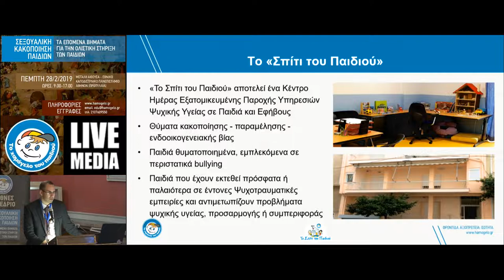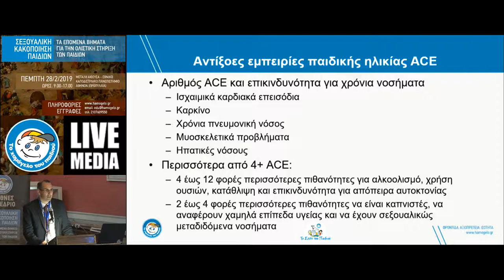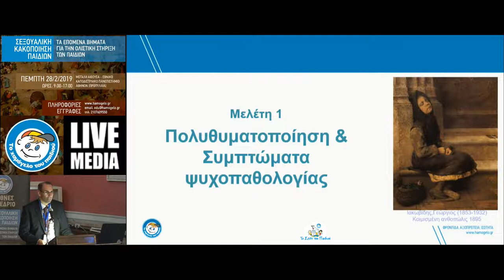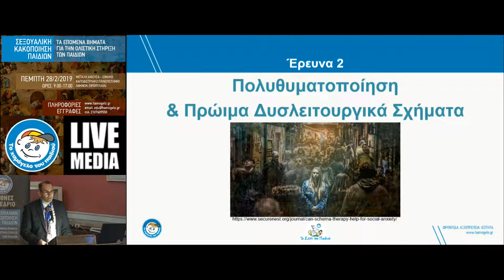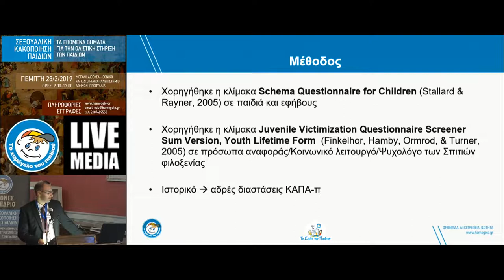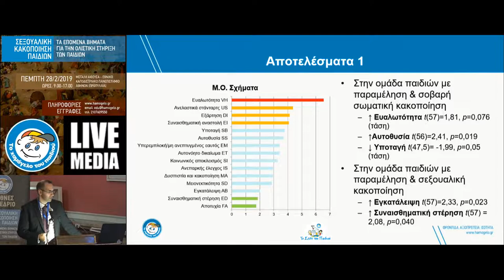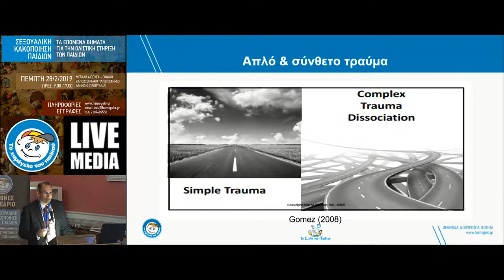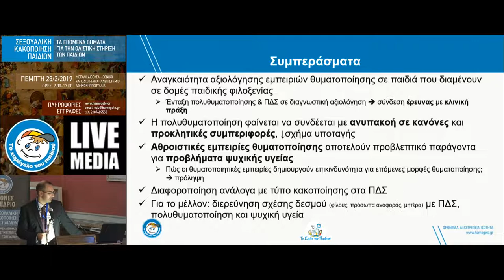Γιώργος Τσουβέλας | Πολυθυματοποίηση παιδιών: Συνοδά χαρακτηριστικά, ψυχοπαθολογία και θεραπευτικ...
Θεραπεία του Παιδιού Θύματος
12:35- 12:55 Αξιολογώντας το παιδί θύμα σεξουαλικής κακοποίησης ως μάρτυρα Prof. Kevin Browne, PhD, MEd, MSc, C.Psychol (foren), FSB, Professor of Forensic Psychology & Child Health, Director of Centre for Forensic and Family Psychology, Division of Psychiatry and Applied Psychology, School of Medicine and Institute of Mental Health, University of Nottingham, UK
12:55 – 13:10 Πρόγραμμα CONVEY: Δουλεύοντας με νέους ανθρώπους και θύματα Σεξουαλικής Βίας και Παρενόχλησης Στέφανος Αλεβίζος,
Ψυχολόγος (M.Ed), Συντονιστής του Κέντρου Εκπαίδευσης και Επιμόρφωσης του Οργανισμού «Το Χαμόγελο του Παιδιού»
13:10 – 13:25 Πολυθυματοποίηση παιδιών: Συνοδά χαρακτηριστικά, ψυχοπαθολογία και θεραπευτικές προοπτικές. Η εμπειρία του Κέντρου Ημέρας «Το Σπίτι του Παιδιού» Γιώργος Τσουβέλας,
Ψυχολόγος, MA, PhD, Κέντρο Ημέρας «Το Σπίτι του Παιδιού» του Οργανισμού «Το Χαμόγελο του Παιδιού»